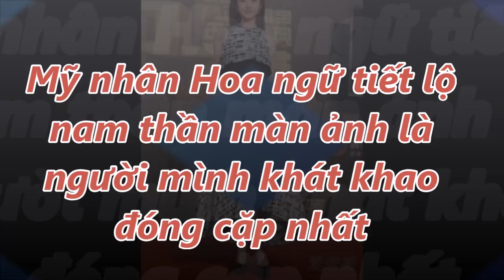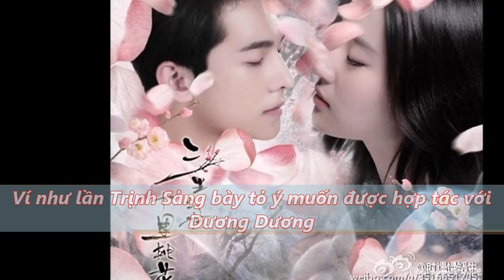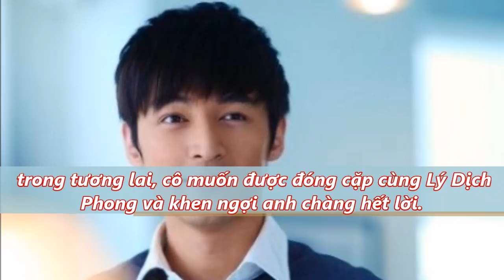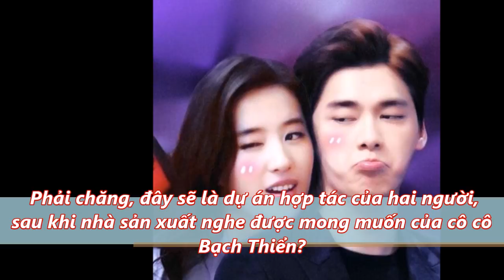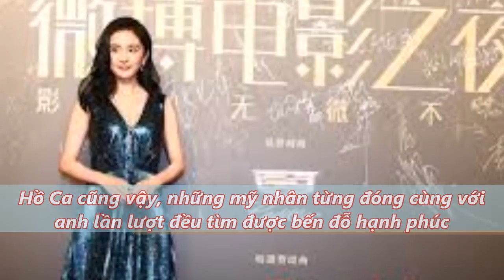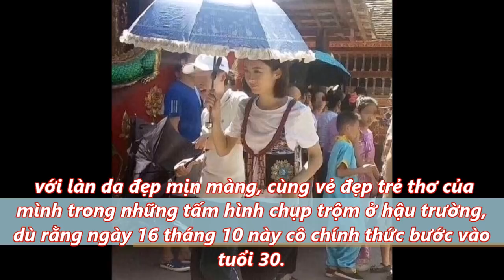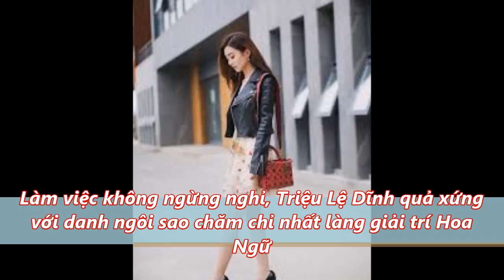Mỹ nhân Hoa ngữ ĐỊCH LỆ NHIỆT BA tiết lộ nam thần màn ảnh là người mình "khát khao" đóng cặp nhất